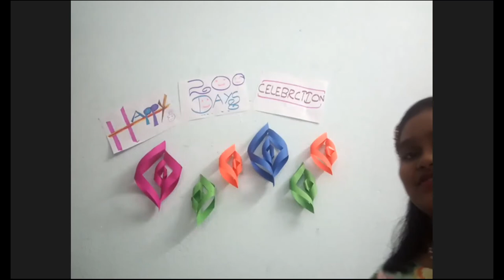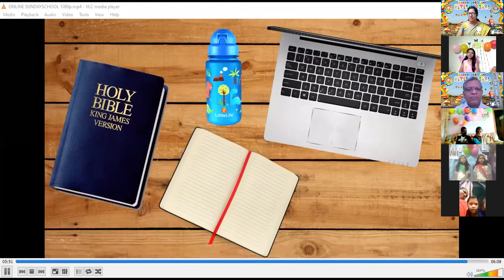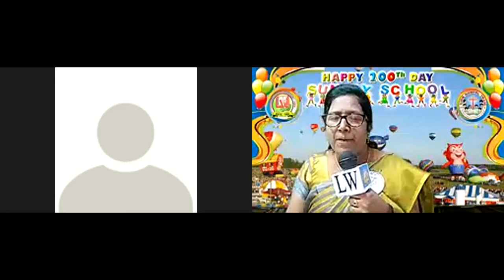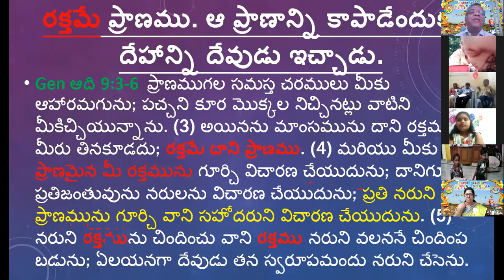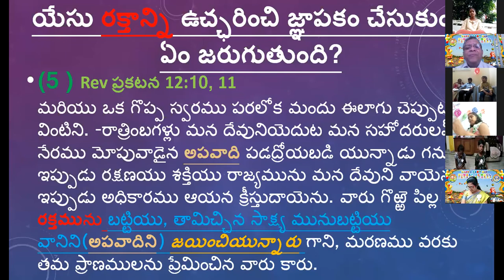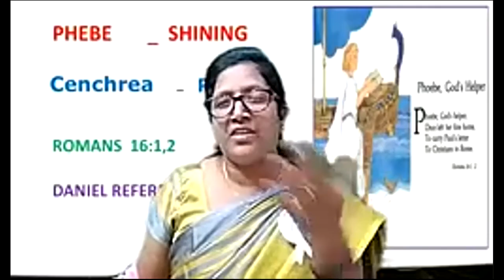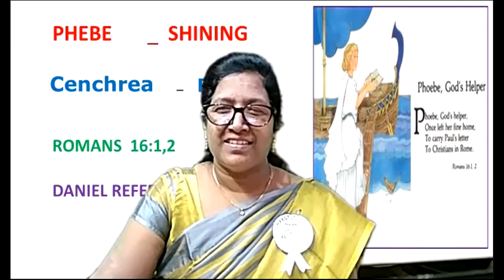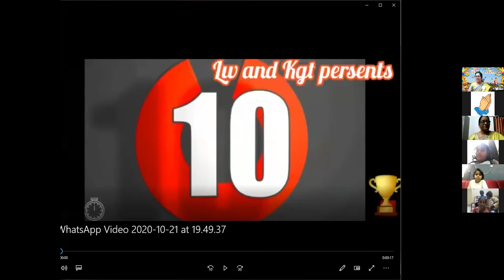LW & KGT CHILDREN CLUB ~ 22 OCT 2020 ~ DAY# 200 ~ BLOOD OF JESUS CHRIST ~ LESSON BY SHALEM ISRAEL